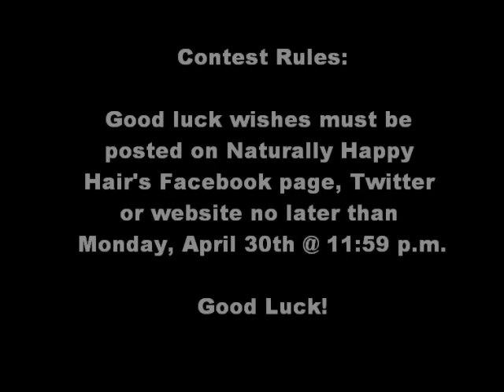Naturally Happy Hair's Natural You Mixer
In Spirit Contest April 30th